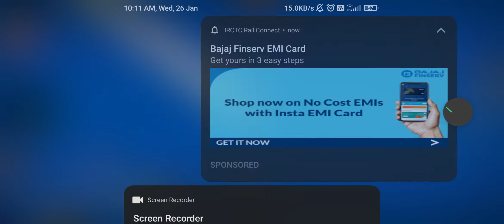13946 score/3 kill in wormszone snake. io mobile game play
13946 score/3 kill in wormszone snake. io mobile game play